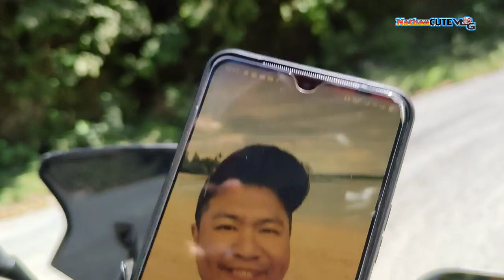kahit pagod tuloy parin ang biyahe